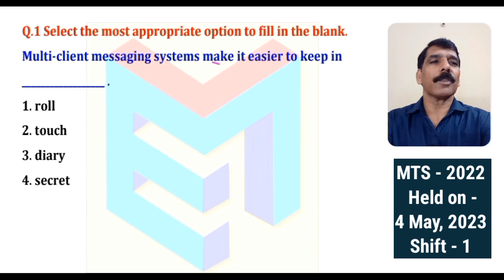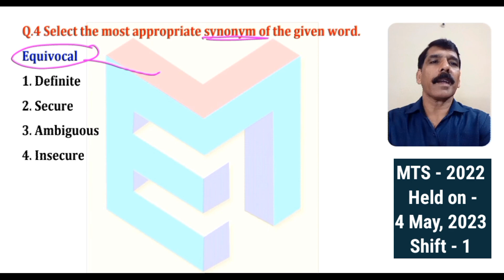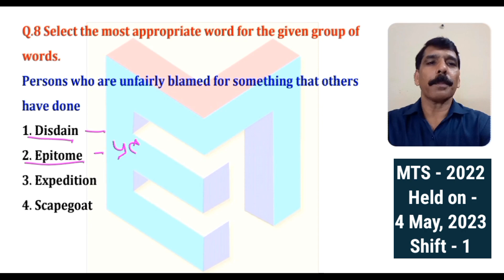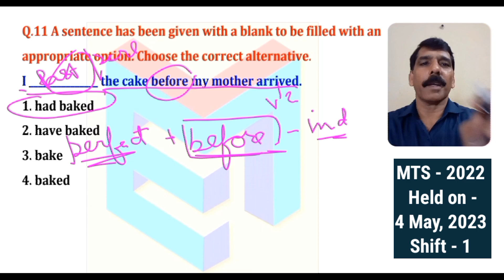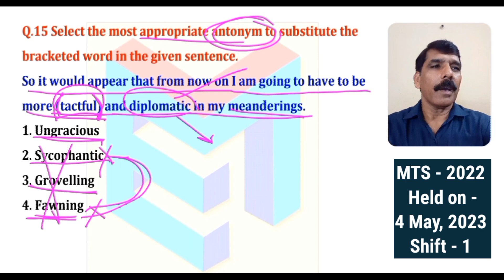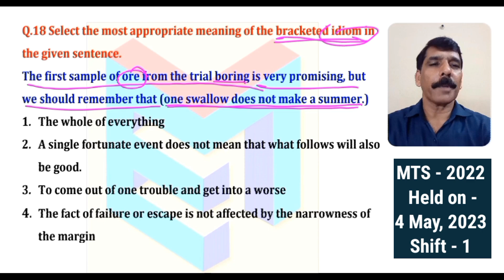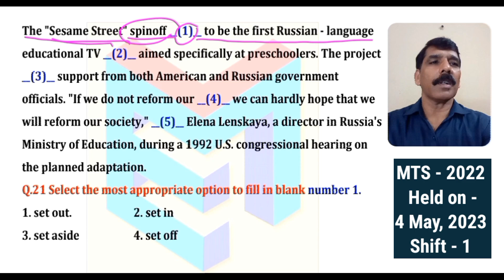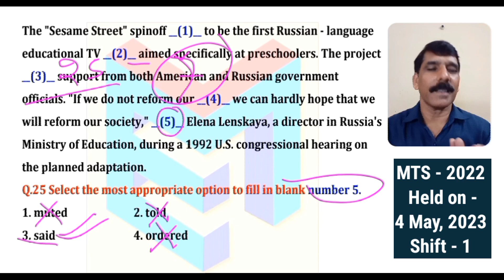MTS 2023 || ENGLISH || Previous Year Paper (2022) Discussion || Set- 7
- in this video we have discussed the Previous Paper of MTS English held on 4 May, 2023 shift- 7
- In this series we will discuss all the papers of MTS English conducted in May & June 2023
- These discussions are extremely useful for the candidates who want to appear in SSC MTS Exam